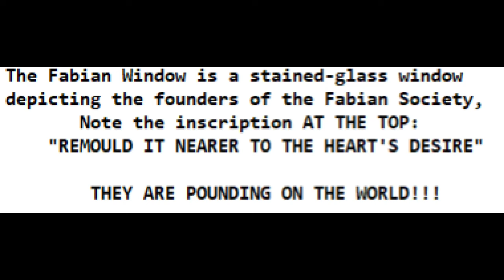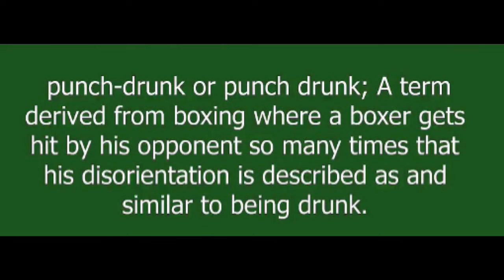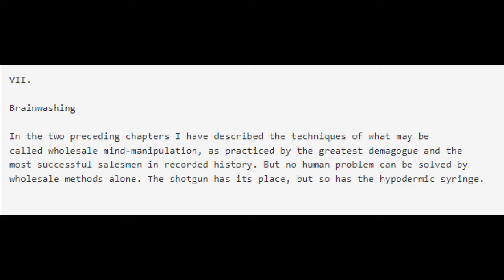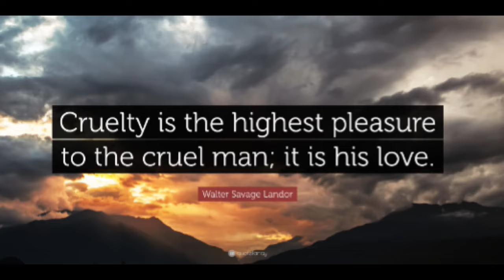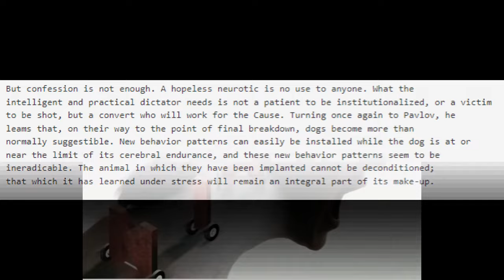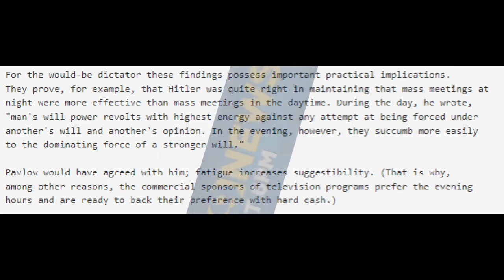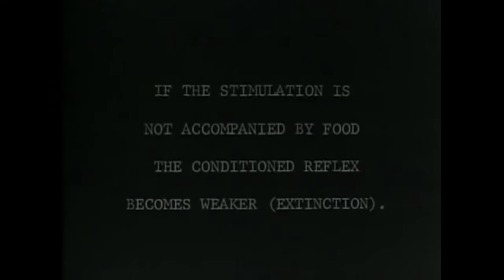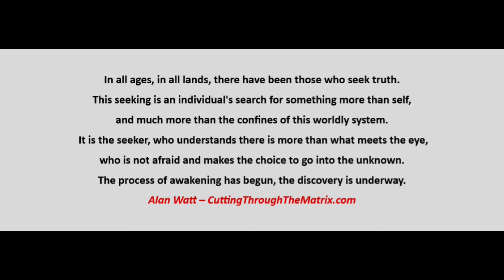Alan Watt - Experiments - Ep. 8 - "Pavlov" - Sept. 5, 2023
Ivan Pavlov was a Russian physiologist known in psychology for his discovery of classical conditioning. Pavlov noted that the animals salivated naturally upon the presentation of food.  He also noted that the animals began to salivate whenever they saw the white lab coat of an experimental assistant. Pavlov discovered that by associating the presentation of food with the lab assistant, a conditioned response occurred. Alan Watt often said that humans are the most studied species on earth.